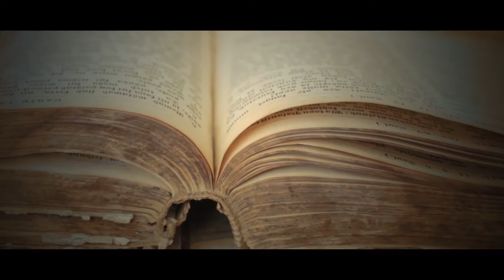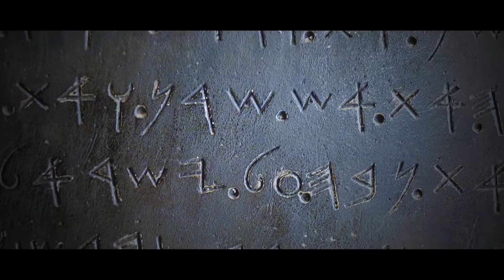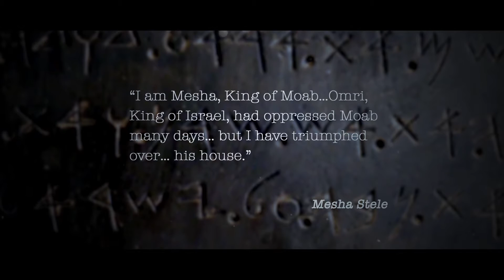The Hittites & The Mesha Stele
How was the lost civilisation of the ancient Hittites was discovered?